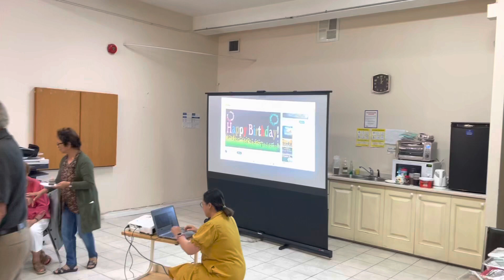KMCC June Birthday Celebrants and Father's Day Celebration